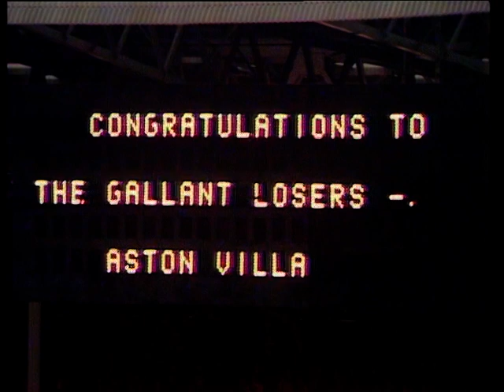1971 League Cup Final Spurs v Aston Villa Big Match Coverage